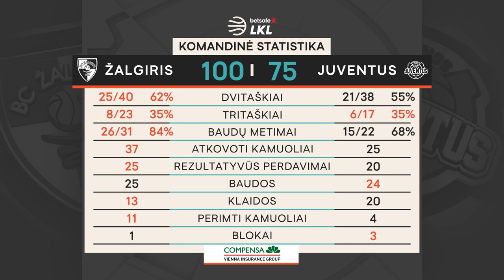„Betsafe–LKL“ rungtynių apžvalga: „Žalgiris“ - „Juventus“ [2021-05-24]